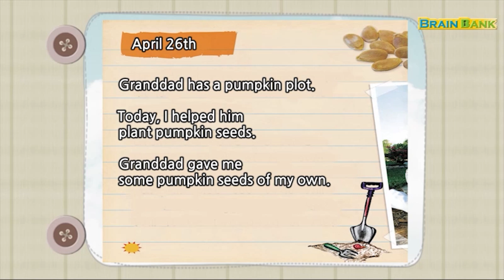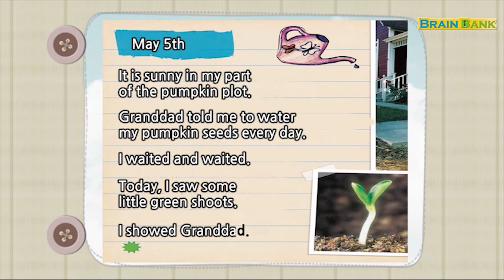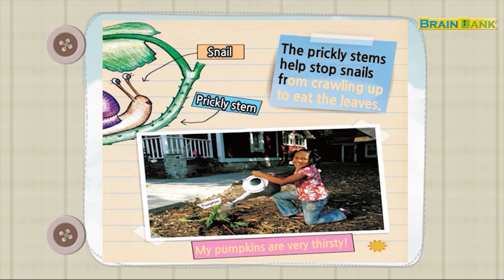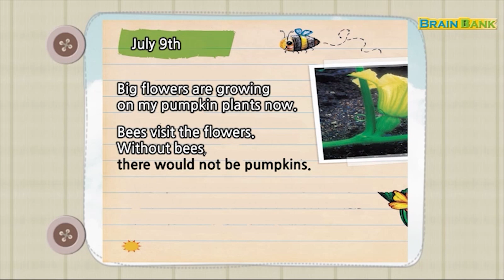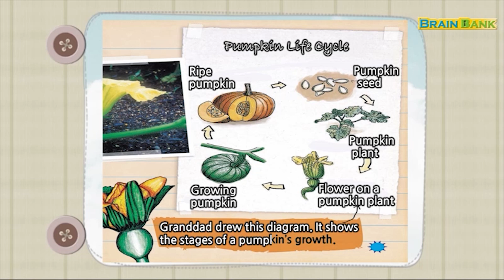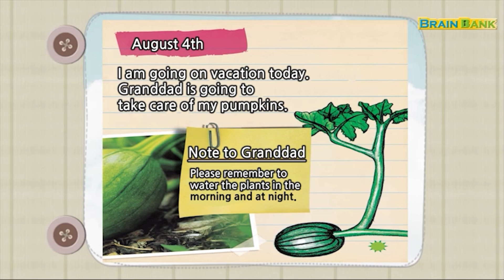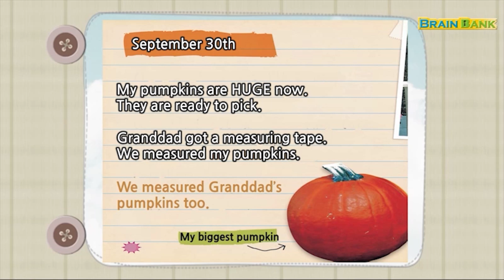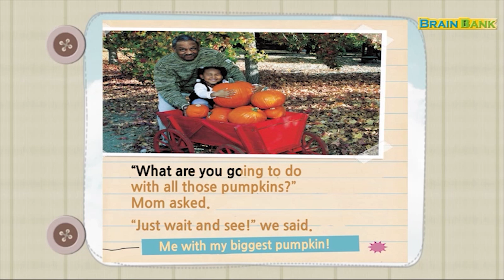브레인뱅크 G1 Science I 15. Diary of a Pumpkin I Read Aloud